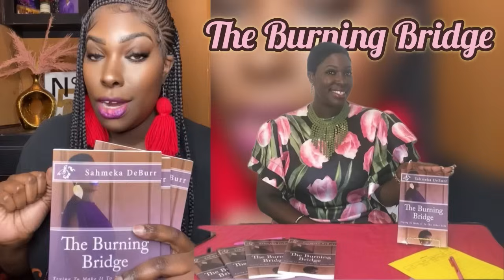🚨 Plot Twist 🔥 Their Secret Competition with You Took A Turn For The Worst!!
✨ Personals: $55
Put your email in the “For” section
*Readings are pre-recorded videos